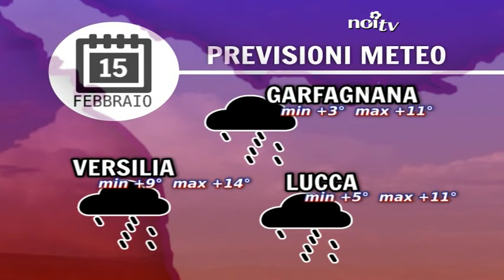Previsioni meteo per domenica 15 febbraio 2015